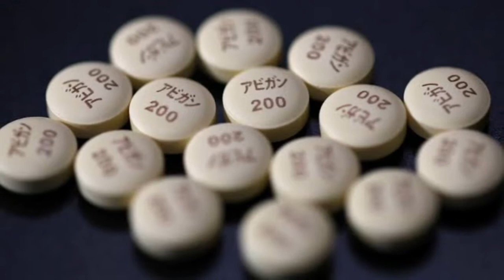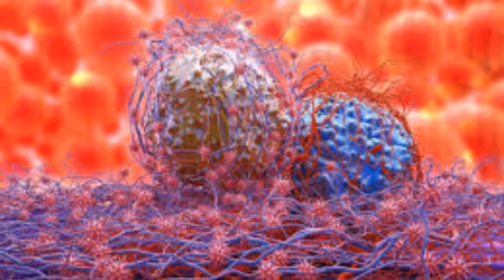Corona virüs testi pozitif çıkanlar ne yapmalı? İşte 11 öneri